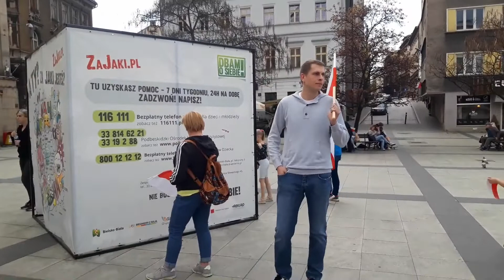Dzień Flagi Rzeczypospolitej w Bielsku-Białej 💪🏻🇵🇱